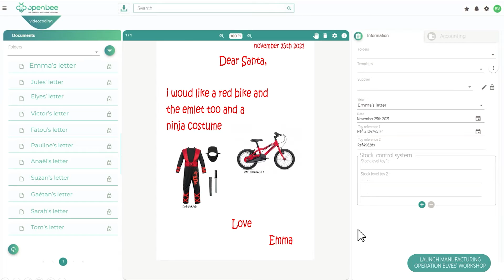Find out how Santa Claus speeds up his digital transformation journey thanks to Open Bee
Just like Santa, boost your digital transformation thanks to Open Bee's solutions.